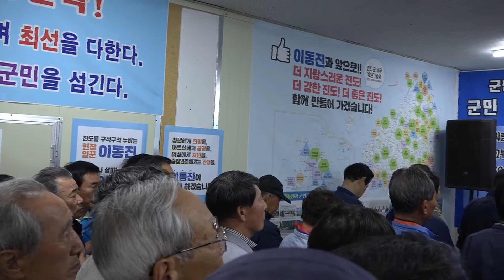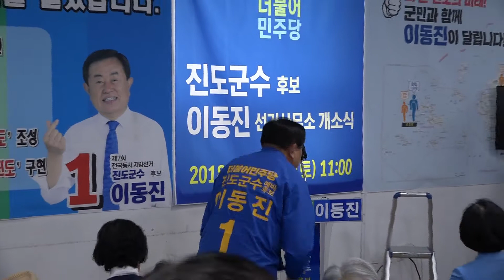더불어민주당 추미애 대표, 이동진 진도군수 후보 선거사무소 개소식 참석